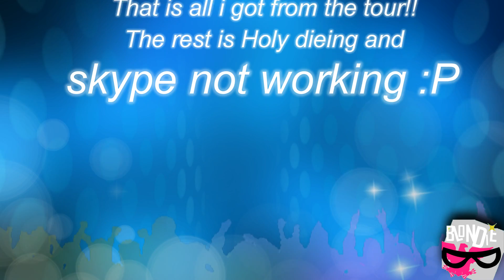Spawn Tour w/WarsawBlondie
This is Juxcraft !!! I really hope you enjoy :)